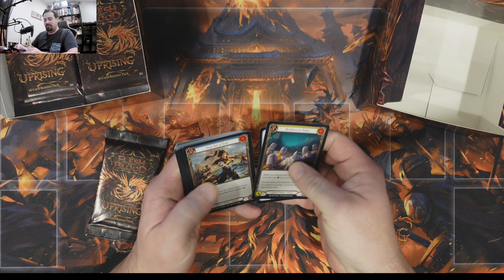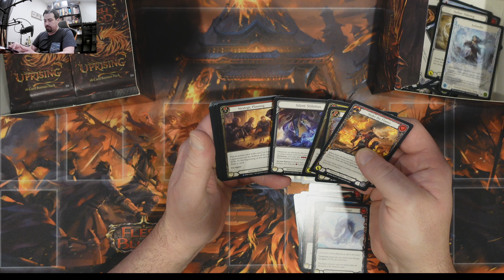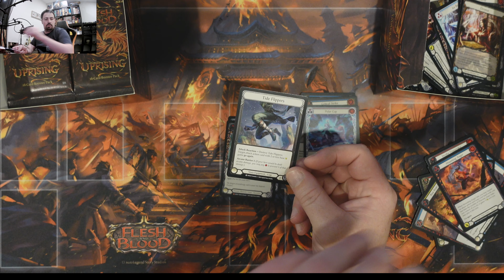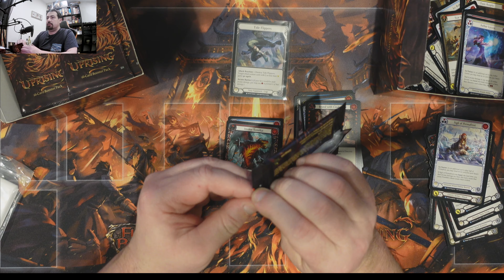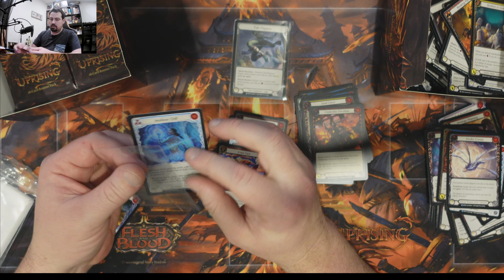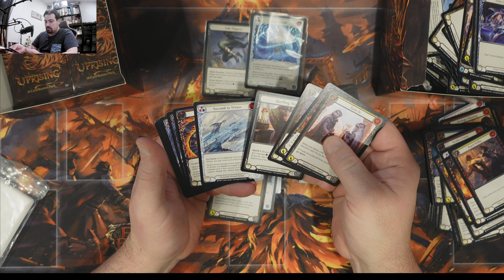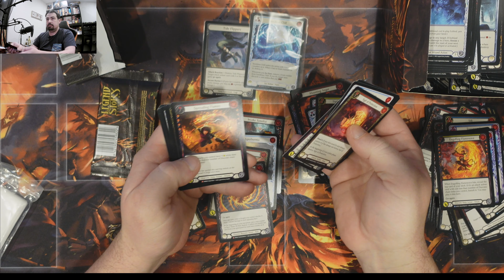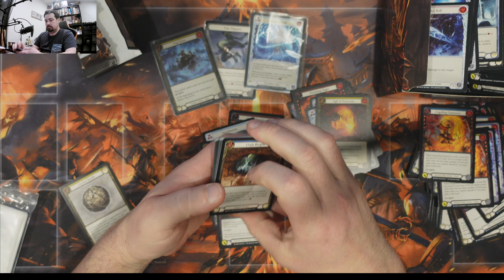Uprising box 3 of 7th case hopefully the last case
Uprising box 3 of  7th case